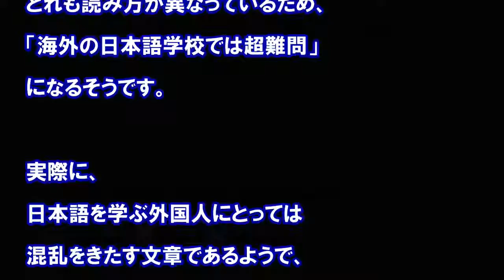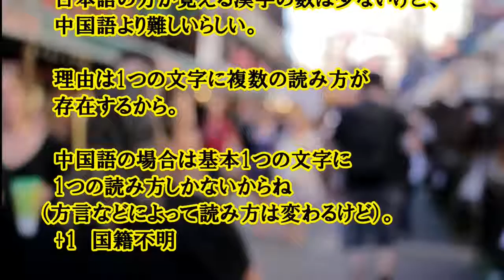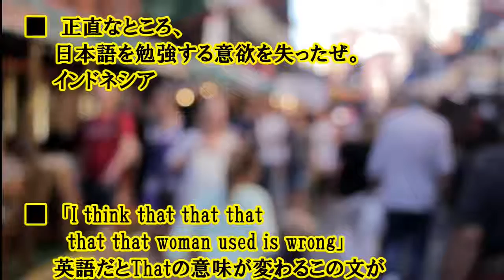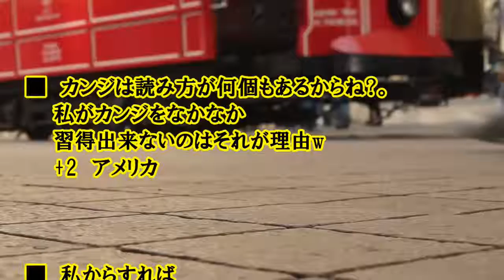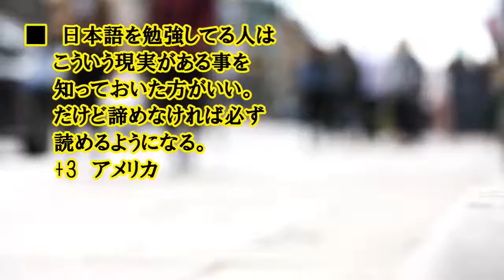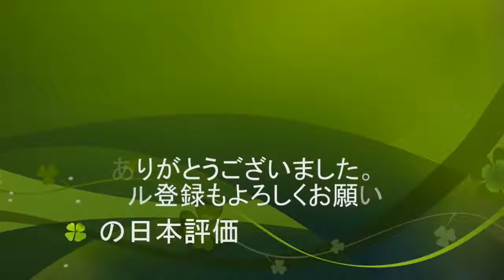|クール 海外の反応 『日本語の難易度が異常すぎ』日本語がヤバいと外国人がビビりまくった文章に衝撃。海外の日本評価機構